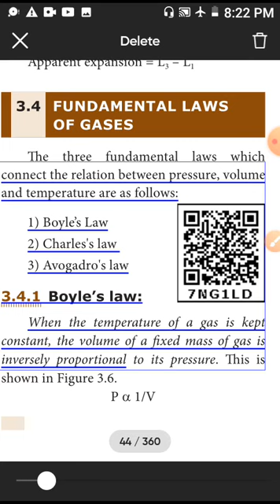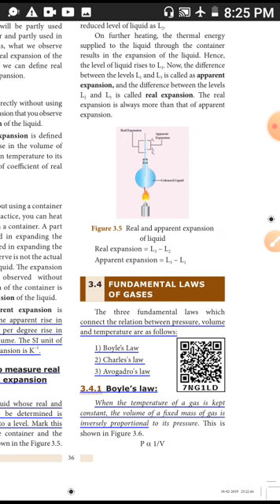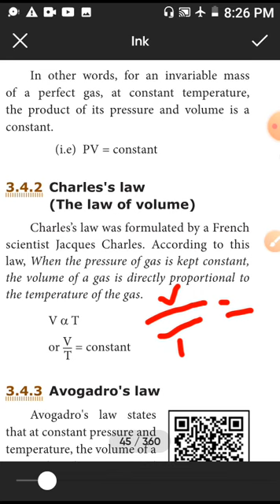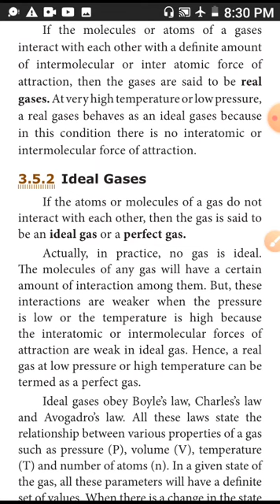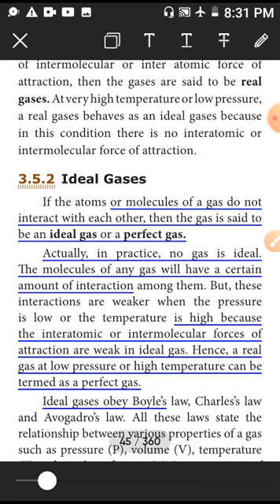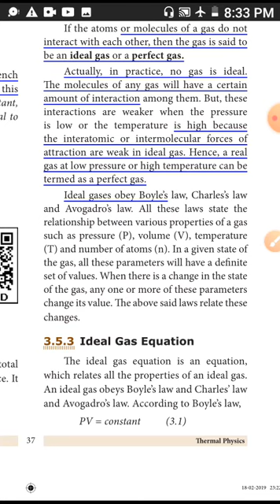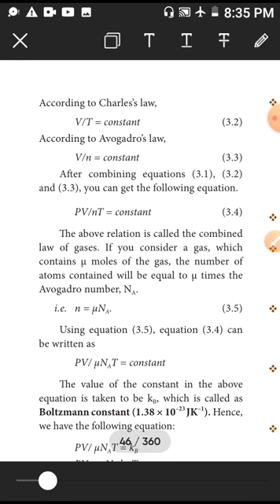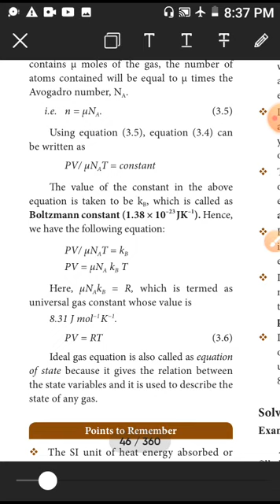10th sci, Ln - 3